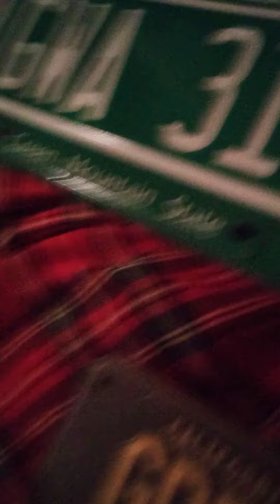Greg Cucina sings ",Rockin around the Christmas 🌲"